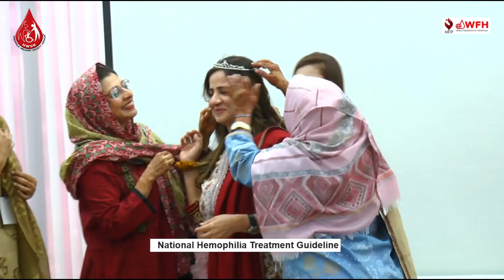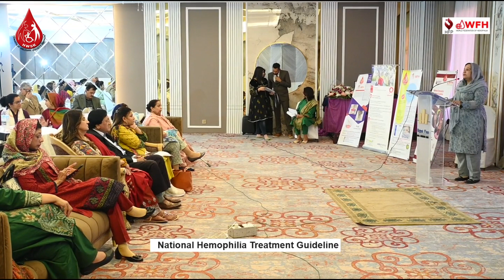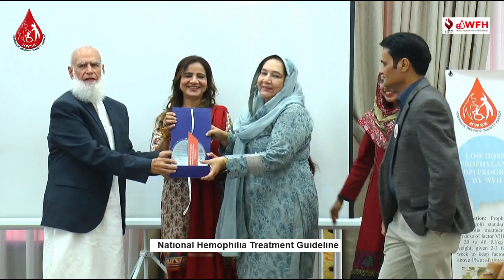National Hemophilia Treatment Guideline-Phase 1 event in Karachi 2023 WFH - HFP - Govt of sindh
Hemophilia Welfare Society Karachi
National Hemophilia Treatment Guideline-Phase 1 event in Karachi 2023
World Federation of Hemophilia
Hemophilia Foundation - Pakistan
Govt of sindh